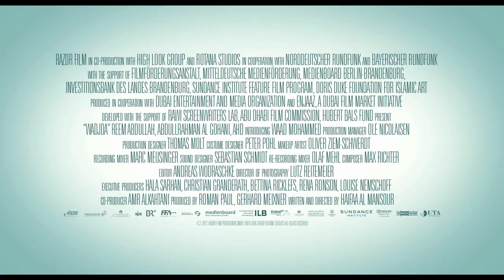Wadjda TV Spot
This groundbreaking first feature film shot entirely in Saudi Arabia and the first by a female Saudi filmmaker, Haifaa Al-Mansour's Wadjda offers a moving, rarely seen picture of everyday life in Riyadh.

With a central character so unique to the screen, Al-Mansour has crafted a subtle counterpoint to the images of females the world is accustomed to seeing, a character who holds hope for the future.

Meet Wadjda, a sarcastic, funny and streetwise ten-year-old girl whose unconventionally carefree demeanor not only sets her apart from most girls in her school but also frequently lands her in the headmistress's office. She spots a shiny green bicycle in the local shop and becomes determined to scrounge up enough money to buy it so that she can race the boy-next-door, a culturally unacceptable action with potential societal repercussions.

Wadjda enters her school's competition with her eye on the cash prize, and while her school continues to crack down on the individual rights of its students, Wadjda stands steadfast: wise beyond her years and in opposition to a society loathe to recognize self-expression, a girl unwilling to surrender what she wants.